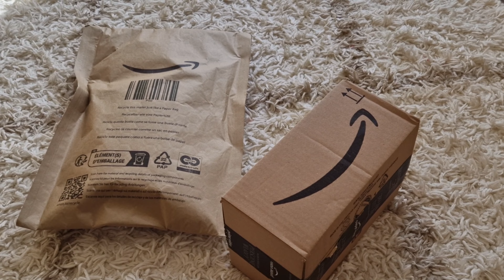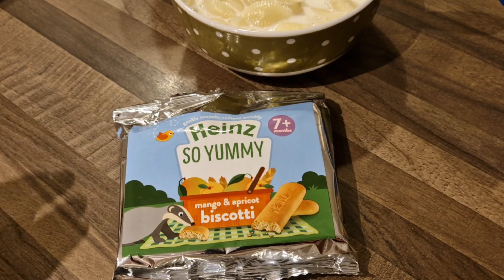Vlog/Rutina mea cu 2 copii mici/Ce mâncăm o zi?Meniuri/Haul/Fă curat cu mine/Organizare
Vlog/Rutina mea cu 2 copii mici/Ce mâncăm o zi?Meniuri/Haul/Fă curat cu mine/Organizare @ALINA RAY